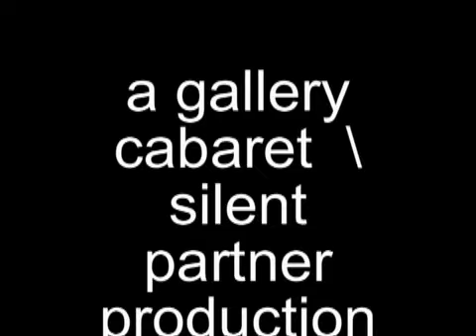LIVE at Gallery Cabaret (2008), Chicago IL - The Psychology of Holes - Jessica Fogle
Hello! Before there was the rainbow, there were LOTS of storms and clouds and impossible-to-reconcile feelings...that's my 'Jessica Fogle' music on YouTube (linked on this page)

This is off the 2010 album 'Du Bist Einen Fogle!' which is a play on a German phrase (Hast Du Einen Vogel? I think)...which means you have (or do you have) a bird in your head...which means 'are you crazy/nuts?'

Which maybe I am, or my birdlike family-line is...who knows.

But since moving to Michigan in 2012, finding some healing and some solutions, it's starting to get better. Boundaries. Focus on the positives (or the facts, instead of the fears).  Other good things.  The rainbow, if you will.  Rainbows aren't 'happy' per se.  They're just what comes after a storm. If you're lucky like me :)

xoxo Jess

*Original recording by Garrett Lane, former singer-songwriter night host at Gallery Cabaret.  The best, love you Garrett.

Bootlegged from the GC site by me :) (hence the low quality) xo